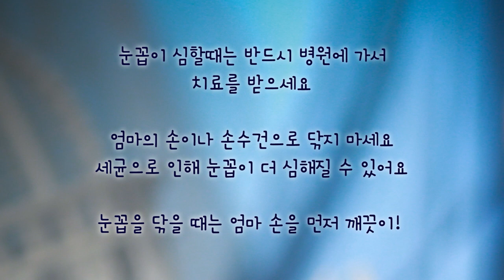신생아 결막염일때 눈곱 깨끗이 닦는 법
📣다울아이 영상에 등장하는 아기는 모두 부모의 동의하에 촬영이 되었음을 알려드립니다.

권향화 원장의 다울아이TV
가재손수건, 엄마손은 안되요